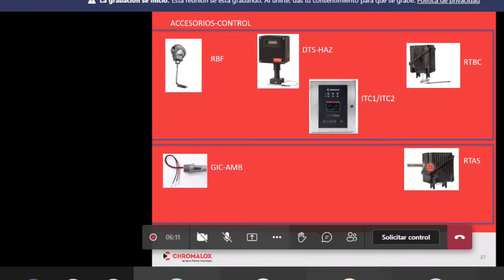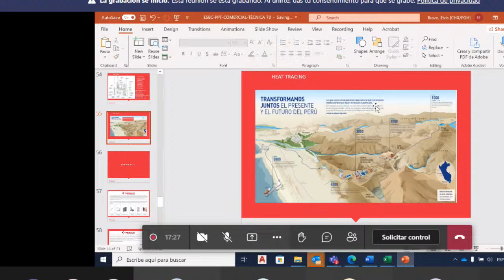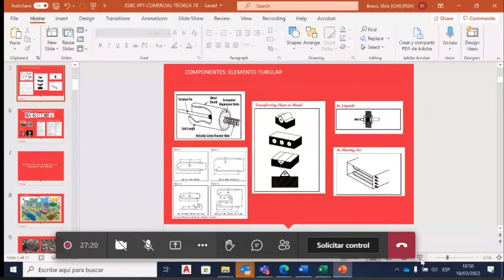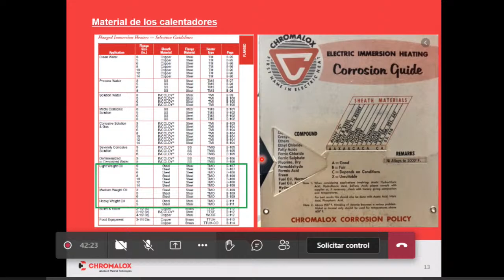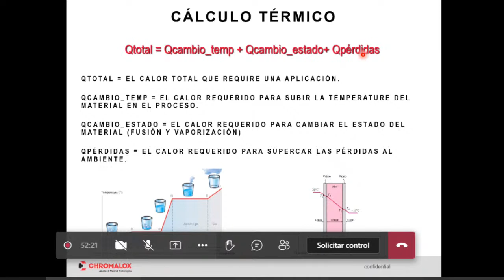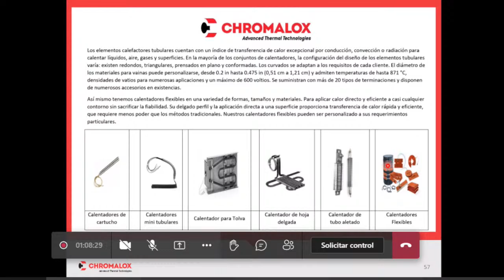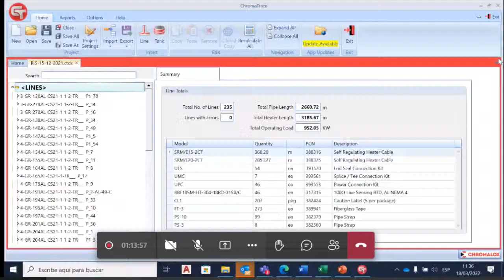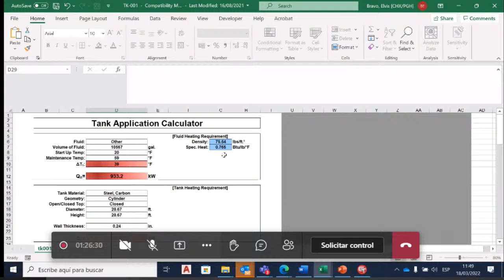Heat tracing Chromalox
Elvis Bravo